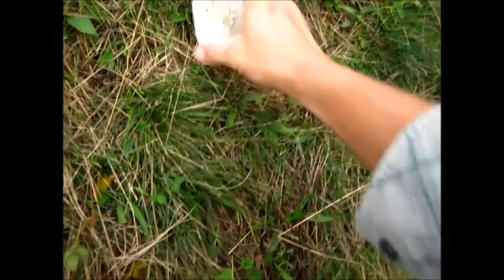Na huby . Keď nie dubáky , tak pečiarky ...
U nás je pár rokov problémom dážď. Bolo suchšie počasie a to sa odzrkadlilo aj na hubách. Na huby sa chodilo zbytočne a keď aj trochu popršalo, nepostačovalo to na dubáky. Prišla však jeseň a dážď prišiel. A huby začínajú rásť ... pečiarky, bedle, pár podpňoviek a vykuklo aj zopár kozákov